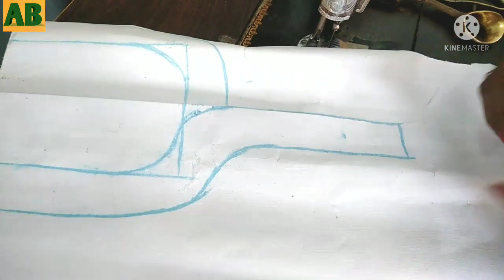Latest designer kurti ki stichting video in hindi|सबसे नया कुर्ती डिज़ाइन सीखे । हिंदी वीडियो।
Namaste dosto swagat hai apka anshima boutique

You tube channel me aur aap is video me sikhenge naya design banana easy way me to chaliye dekhte hai ye video aur apko video kaisi lagi ye bataiyega aur like share karna na bhule.